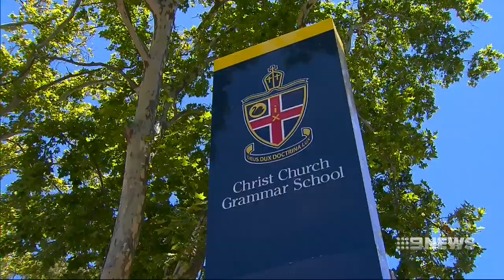Autism Assault | 9 News Perth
A school psychologist has been found guilty of assaulting a 12 year old autistic student at an elite Perth private school, fined two thousand dollars. The student's family is now considering legal action against Christ Church Grammar School.